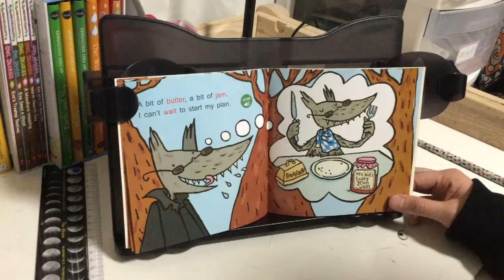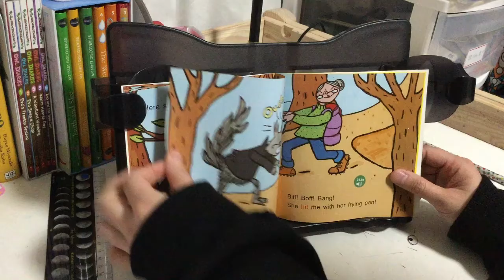《Mister Wolf‘s Plan》（培生幼儿英语 基础级）【Jasmine学英文】【茉莉的学习之旅（一年级）刚刚开始~】